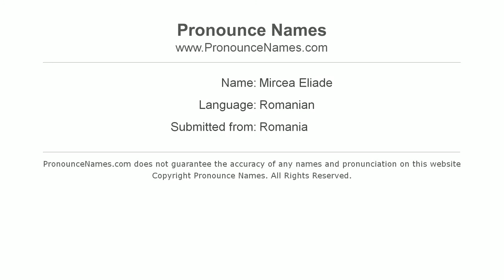How to pronounce Mircea Eliade (Romanian/Romania) - PronounceNames.com